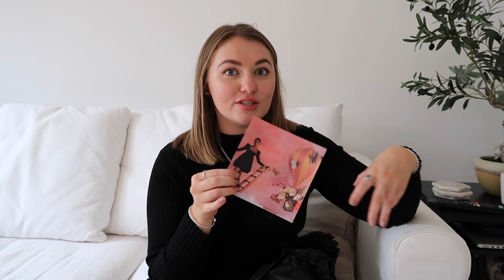SHOPPING IN LONDON, UPGRADING MY AUTUMN/ WINTER WARDROBE & FARFETCH DISCOUNT CODE | PetiteElliee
COME SHOPPING WITH ME IN LONDON, UPGRADING MY AUTUMN/ WINTER WARDROBE AND FARFETCH DISCOUNT CODE

Products Featured:

Coffee cups

New in at Karen Millen

Lydia Millen X Karen Millen

Alpine Jumper Dress Petite

Alpine Jumper Dress Regular

Coach Belt

Cable Knit Jumper with Fluffy Sleeves

Jo Malone English Pear and Fresia^

What I’m Wearing:

Jumper Dress